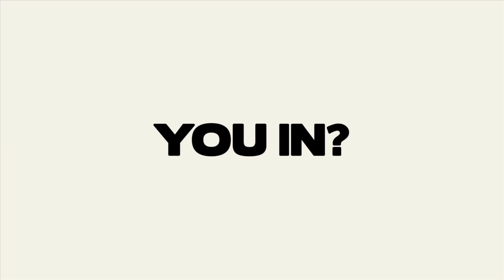NBA 2012-13: Why the Lakers Fired Mike Brown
Coach Nick delves into the Lakers problems on defense and why they weren't winning. SInce Mike Brown is considered a defensive coach, the idea that the team couldn't execute better on this end sealed his fate. Watch as we go through lots of game footage to unearth what went wrong. In particular, Steve Blake and Pau Gasol were killing the Lakers.